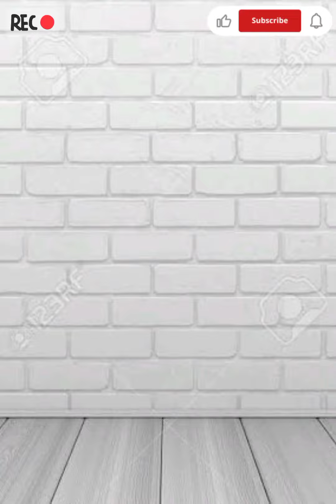PENYAKIT ISTIBTA' - USTADZ AMMI NUR BAITS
Semoga video video yang sudah kami upload dan reupload di channel ini,  bisa memberikan manfaat dan menambah ilmu pengetahuan agama islam untuk kita semua, serta juga semoga kita bisa mendapatkan pahala yang berlimpah.
Jazakallahu khoiron kepada semua para ustadz ustadz sunnah di seluruh Indonesia atas ilmu agama yang telah diberikan.
Semoga kita semua mendapatkan keberkahan dan pahala dan bisa mengamalkan serta menerapkan dalam kehidupan sehari hari kita.
Untuk mendapatkan notifikasi ceramah ceramah  video Islam silakan klik tombol lonceng yang ada pada channel kami. 📢✅️